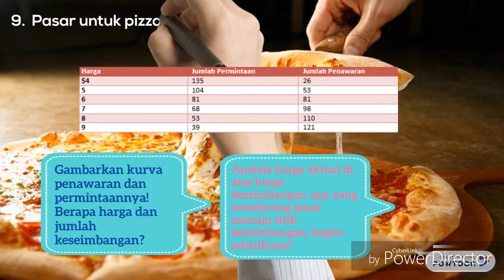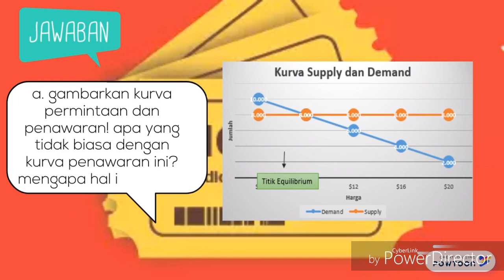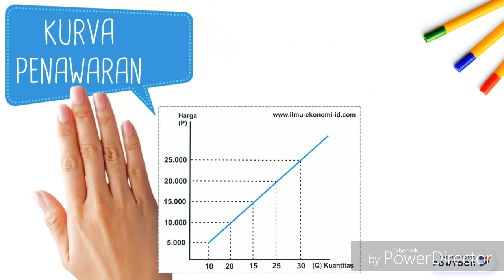Kekuatan Penawaran dan Permintaan Pasar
Kelompok 9 :
1. Anindita Araya Prigara (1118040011)
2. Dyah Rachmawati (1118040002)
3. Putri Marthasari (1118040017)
Judul : Kekuatan Penawaran dan Permintaan Pasar
 "Hukum permintaan yaitu, jika harga suatu barang naik maka jumlah permintaan akan menurun, begitu pula sebaliknya."
 "Hukum penawaran yaitu, harga barang sebanding dengan jumlah penawaran."

Video Editor :
• Powtoon
• Power Director
Merk Laptop : Toshiba
Merk Handphone : Oppo A39